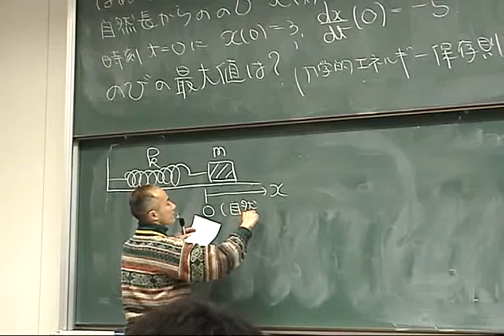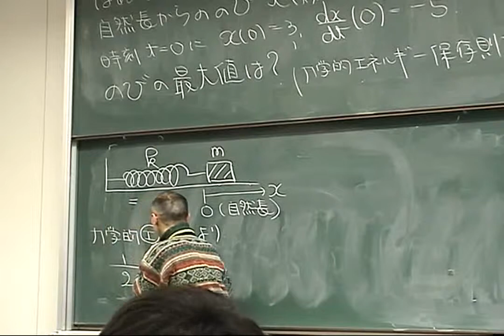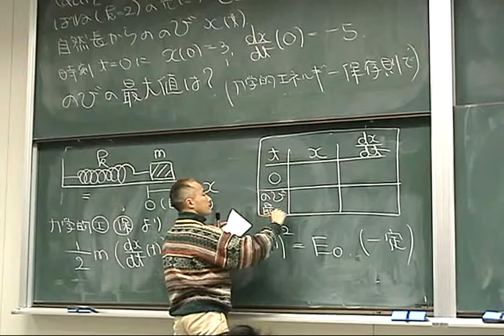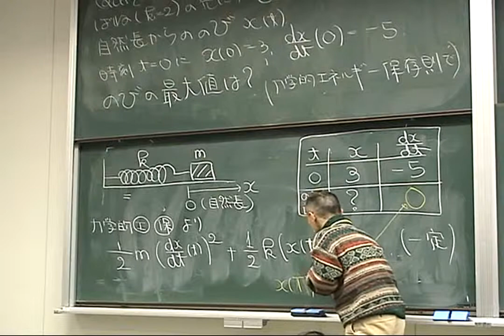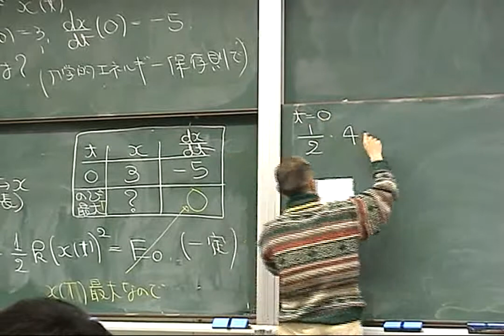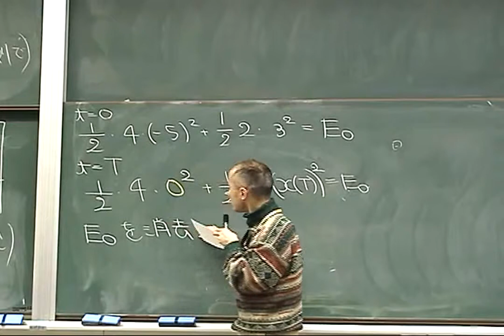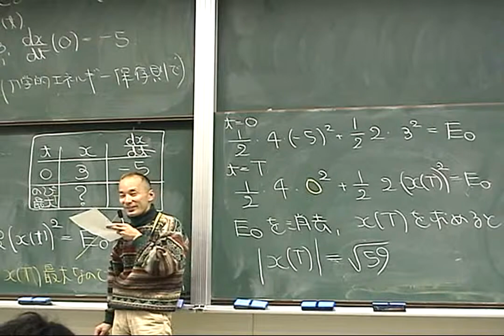物理数学・演習II(2006) L12 quiz解説